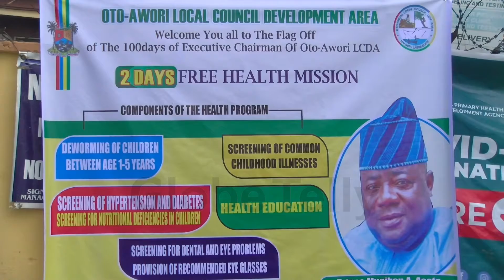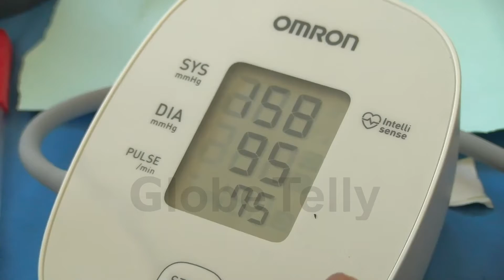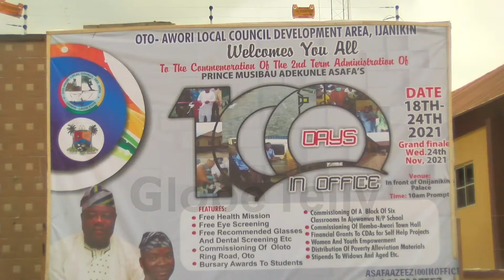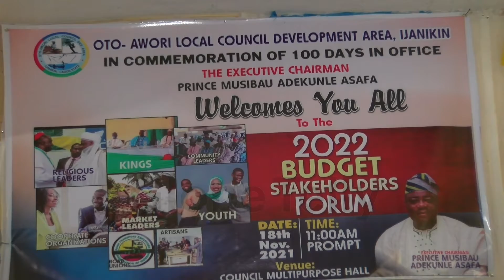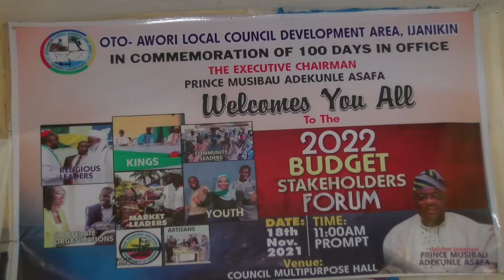ASHAFA FLAGS OFF 2 DAYS HEALTH MISSION IN OTO AWORI